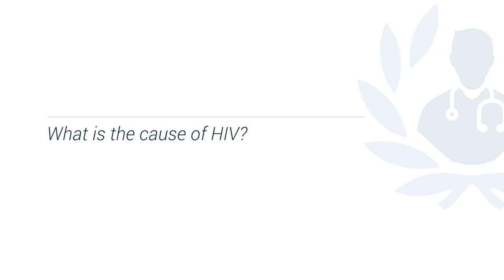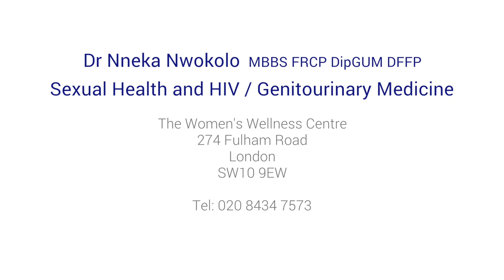Living with HIV - managing symptoms and life expectancy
When a person first catches HIV the symptoms can go unnoticed for up to several years. A person on effective treatment is basically very similar to somebody who doesn't have HIV and they can’t transmit the virus to other people.

Expert sexual health physician Dr Nneka Nwokolo explains how to manage the symptoms with treatment, and the life expectancy of someone with HIV...